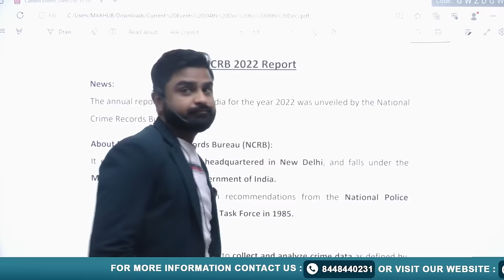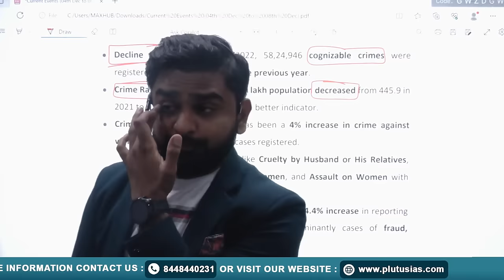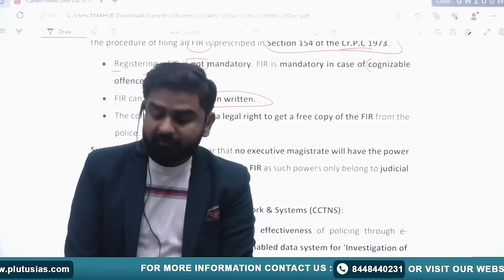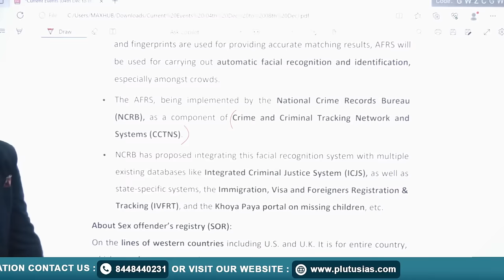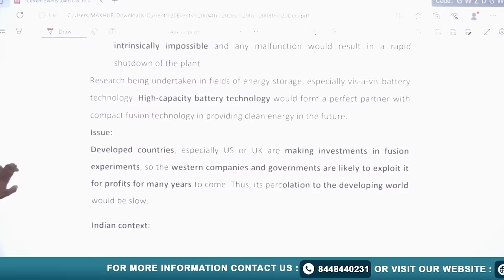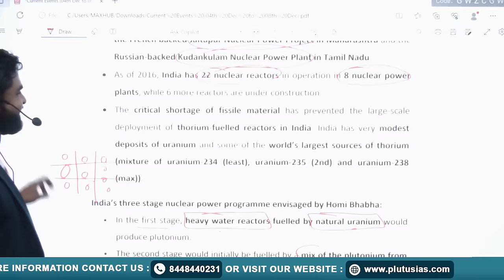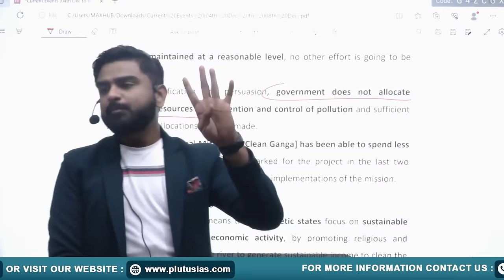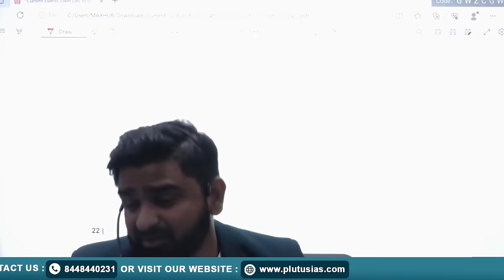Current Affairs For UPSC (NCRB 2022 report and Nuclear Fusion Reaction) | UPSC CSE 2024 | Plutus IAS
Vikas Gupta, Explore the latest UPSC-relevant current affairs with a focus on the NCRB 2022 report and Nuclear Fusion Reaction in this concise video. Delve into the National Crime Records Bureau's insights on crime trends, law enforcement, and societal challenges. Uncover key data and analysis to enhance your understanding of India's security landscape. Additionally, grasp the groundbreaking developments in Nuclear Fusion Reaction, a game-changer in sustainable energy. Stay informed, boost your exam preparedness, and gain a comprehensive perspective on crucial topics shaping the nation's future. Don't miss out on this essential update for UPSC aspirants. Watch now to stay ahead in your exam preparation!

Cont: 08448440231